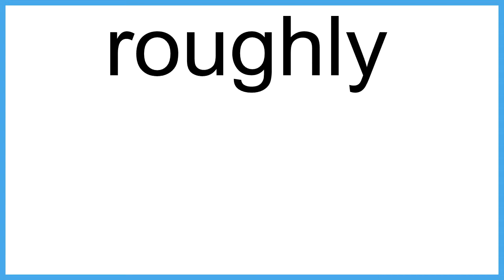roughly The New English Dictionary meaning | Vocabulary for Kids | Children's Dictionary